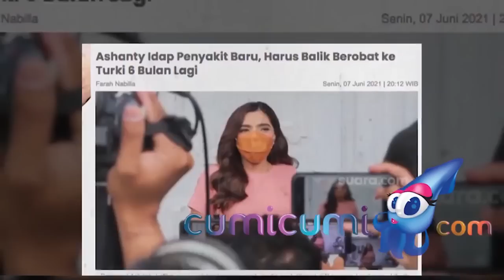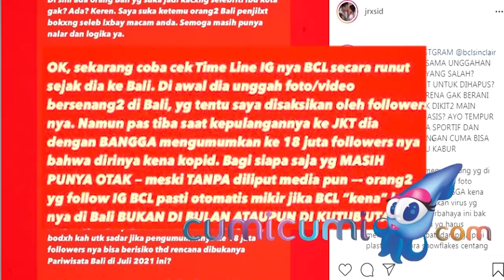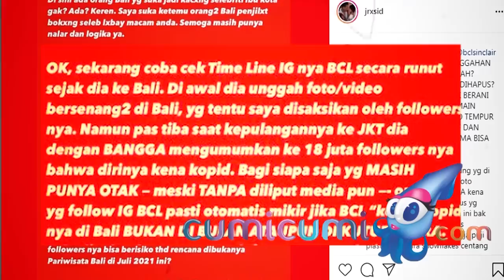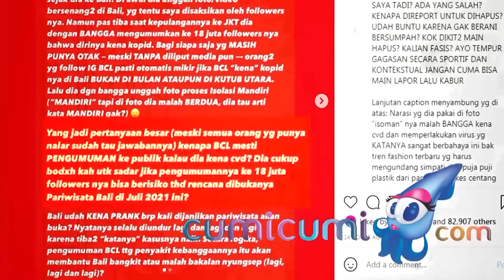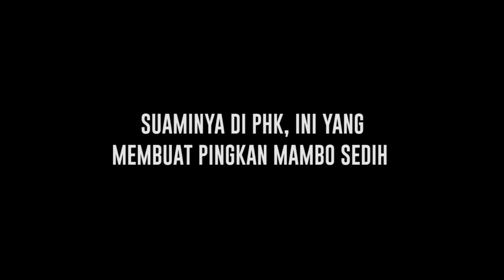Nasib Rumah Tangga Jonathan Frizzy dan Dhena Devanka, Reaksi Ashanty Divonis Memiliki Batu Ginjal